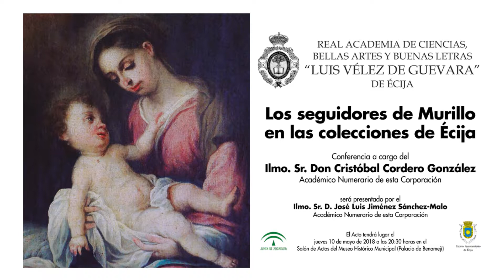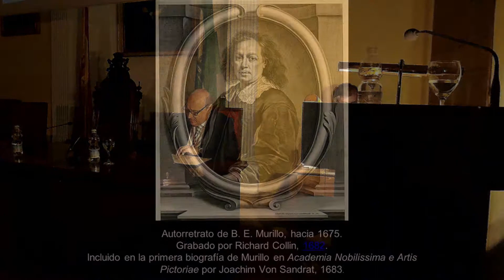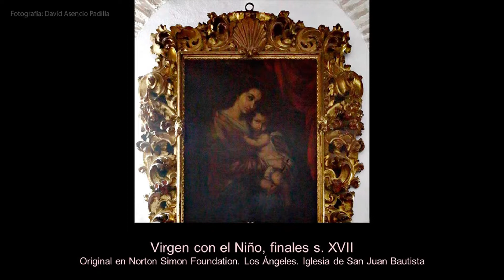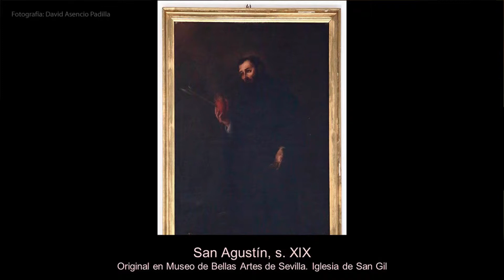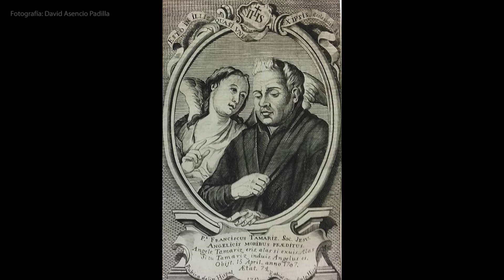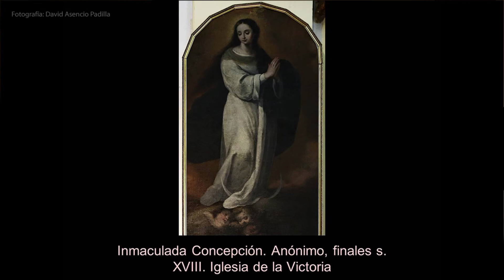Conferencia: Los seguidores de Murillo en las colecciones de Écija.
Conferencia "Los seguidores de Murillo en las colecciones de Écija" a cargo del Ilmo Sr. D. Crístóbal Cordero González, Académico Numerario de esta Corporación, que fue presentado por el Ilmo. Sr. D. José Luis Jiménez Sánchez-Malo, Académico Numerario de esta Corporación.

El acto tuvo lugar el pasado jueves 10 de mayo a las 20:30 horas en el Salón de Actos del Museo Histórico Municipal de Écija (Palacio de Benamejí).